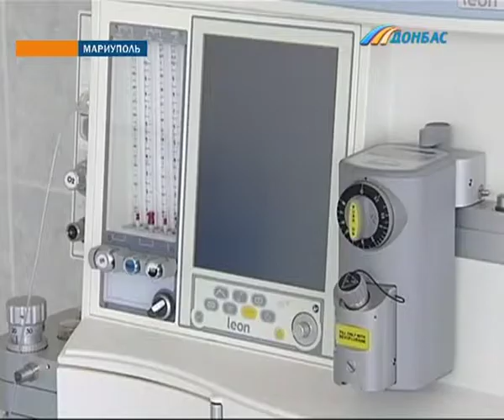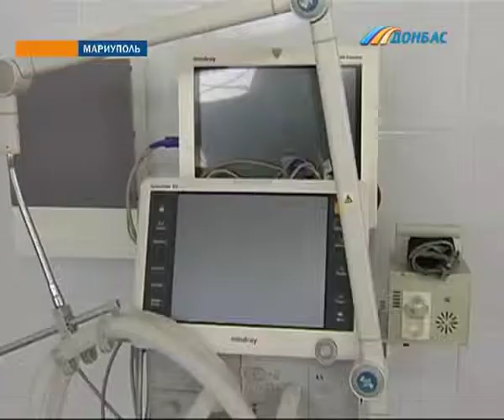В Мариуполе презентовали действующие инвестиционные проекты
Современные центры урологии, ортопедии и травматологии, а так же новый муниципальный транспорт - на это потратили более 70 млн.грн